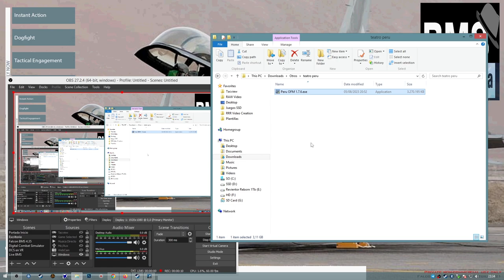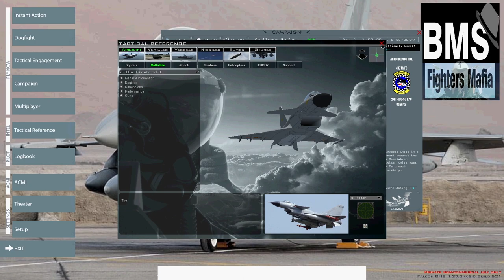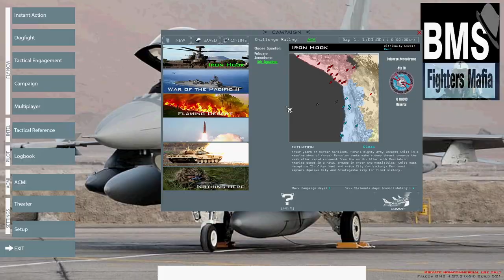PRE REVIEW DE MI PROXIMA CAMPAÑA EN EL TEATRO DE PERU